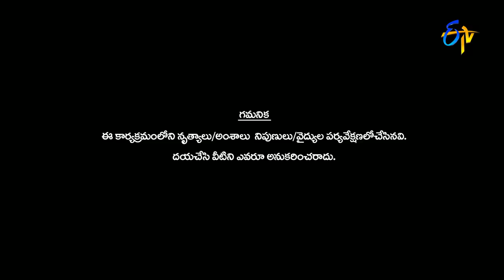Sanketh and Priyanka Performance | Dhee Jodi | 29th March 2017 | ETV Telugu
Sanketh and Priyanka come up with an amazing performance by using a dolphin and entertain the judges.